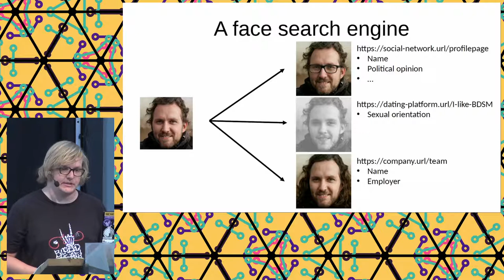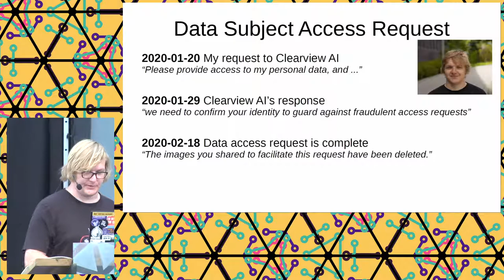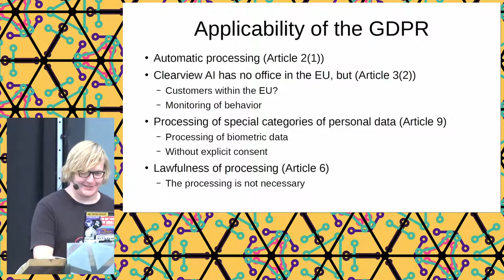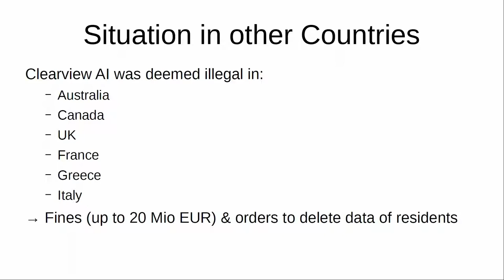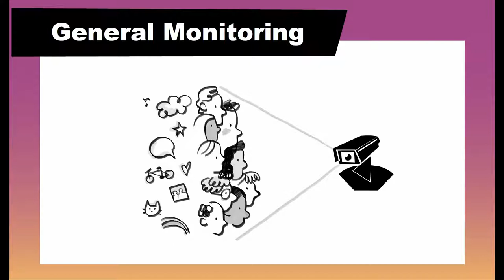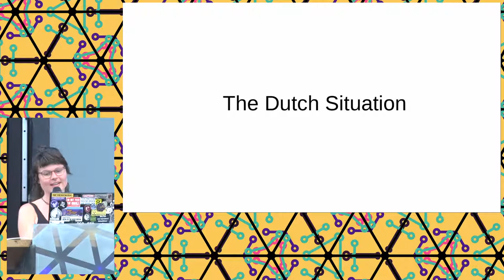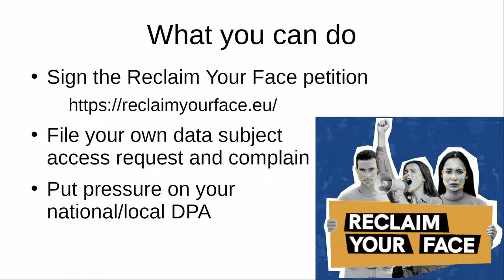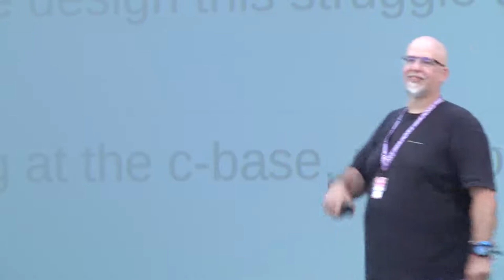2022 - Reclaiming our faces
What are the risks and problems of face search engines like Clearview AI and PimEyes? Since institutional protection against these systems is failing us, how can we protect ourselves against this? Three people involved in the fight against biometric mass surveillance share their experiences and reflections. Come to this talk to exchange experiences, learn what tools there are for your protection, how to use them and how you can help stop the creep of mass surveillance technologies.

Face search engines like [Clearview AI] and [Pimeyes] have all our faces and process our biometric data. They didn't ask us if we like their *service* and if they may use our data. Users of these search engines can now identify us anytime, anywhere.

Since biometric data enjoy special protection under GDPR, we filed complaints in multiple European states. We report how data protection authorities did nothing for a long time and tell of the first successes. However, it became clear that GDPR does not protect against biometric surveillance.

That's why we have joined forces to form the **[Reclaim Your Face] campaign. Together, we call on the European Commission to strictly regulate the use of biometric technilogies in order to avoid undue interference with fundamental rights. In particular, we ask the Commission to prohibit, in law and in practice, indiscriminate or arbitrarily-targeted uses of biometrics which can lead to unlawful mass surveillance.

The two face search engines are not the only examples of everyday biometric surveillance. However, it is difficult to track where else we are being monitored: There is a lack of transparency and oversight. Public authorities and private companies rarely report on their own what they have been up to. We share how we've used FOIA requests, among other things, to create a little more publicity.

kantorkel
Lotte Houwing - Bits of Freedom
e-punc